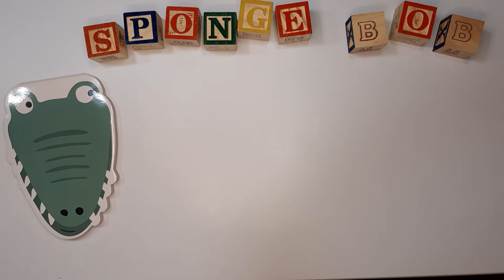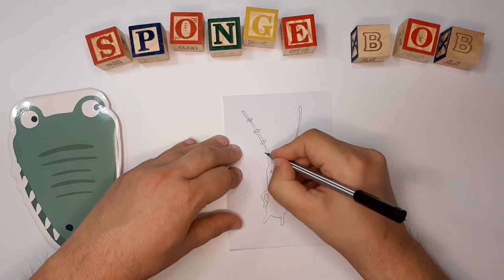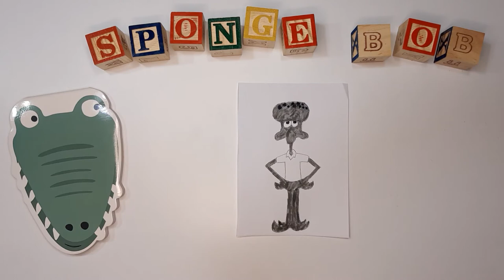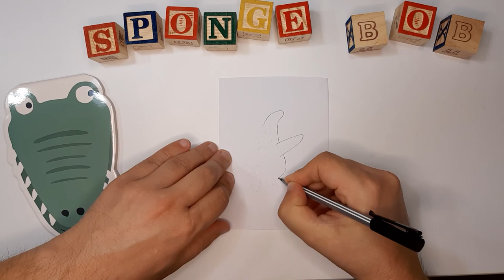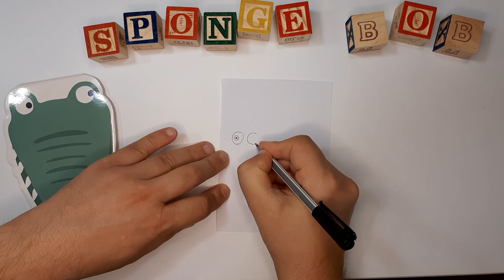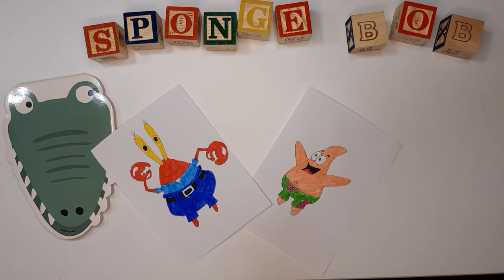Drawing with Mr.Croc🐊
Is Spongebob🧽 your favorite? Well good, because today we have Spongebob🧽 and his friends with us😊.
Go get a paper📝 and a pencil✏️.
Mr.Croc🐊  will show us step by step how to draw✏️ them.